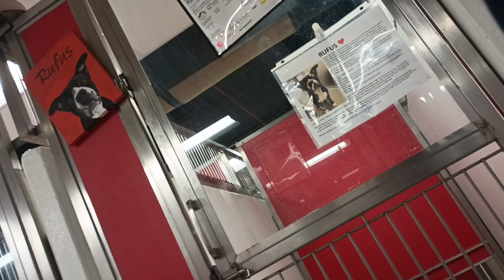Rufus 8y A812595 kennel 141 PACC shelter tail's always up but look in eye is less focused-affraid768